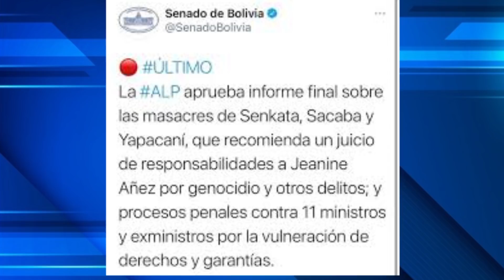POLICÍAS Y MILITARES QUE PARTICIP4RON EN LAS MAS4CRES DEBERÍA SER DADO DE B4JA MENCIONÓ DAVID INCA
ASAMBLEA LEGISLATIVA APROBÓ EN EL 2020 INFORME FINAL PARA D3NUNCIAR MAS4CRES DE SENKATA Y SACABA CON LOS DOS TERCIOS PARA INICI4R JUICIO CONTR4 AÑEZ Y SUS MINISTROS POR G3NOCIDIO..
Bolivia Jeanineañez Davidinca Senkata-sacaba.